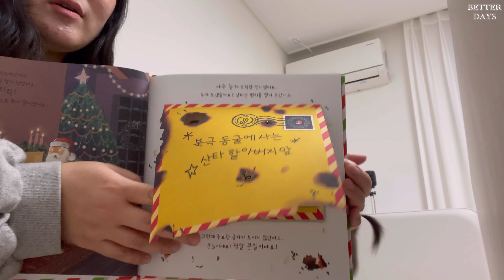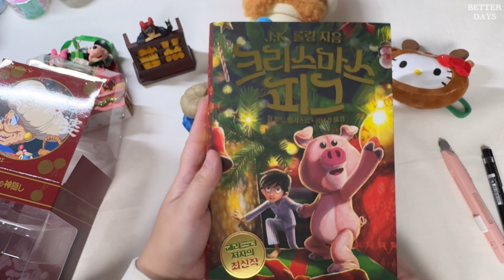🎁 같이 크리스마스 선물 열어봐요! 아기가 받은 선물 vs 오타쿠가 받은 선물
크리스마스 최고..!

굉장히 오랜만인 것 같네요 😭
저는 12월 영상을 마지막으로 올리고 허리를 크게 다치는 바람에
2주간 요양을 하고 왔습니다 ㅠㅇㅜ
요즘은 아프면,, 잘 안돌아오더라구요,,
내 12월, 1월 어디 갔어!!

2024년 잘 보내고 계신가요?
새해인사가 너무 늦었지만 영상을 보시는 분들 모두 새해 복 많이 받으세요~!
모두들 한 해 행복하고 건강하셔요 ❤️